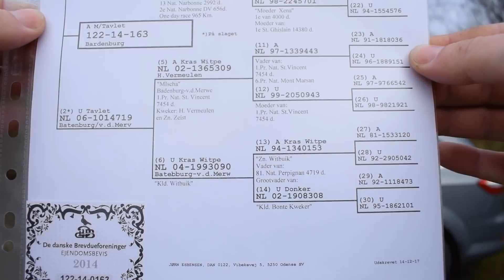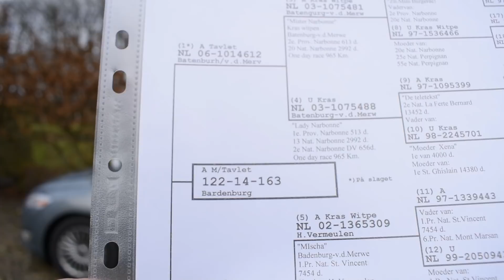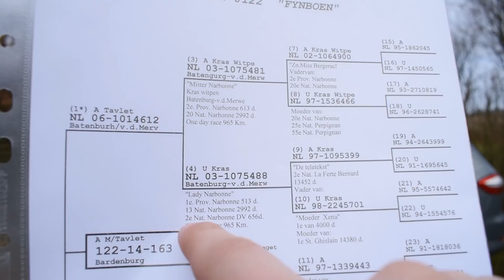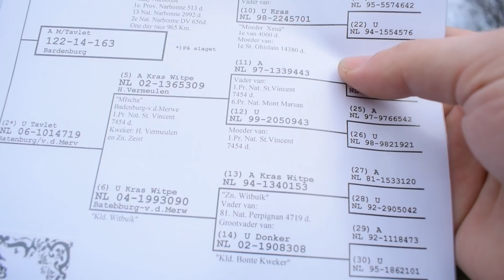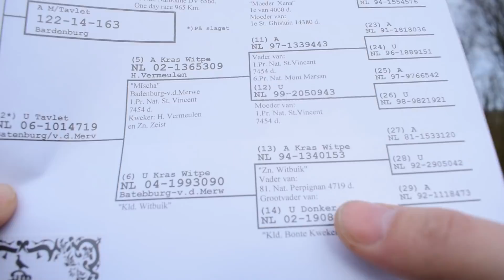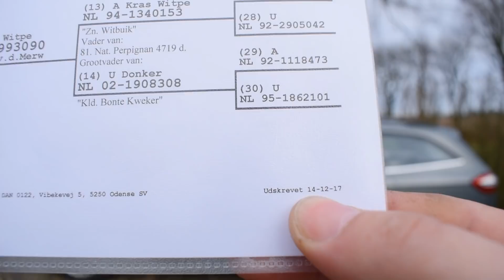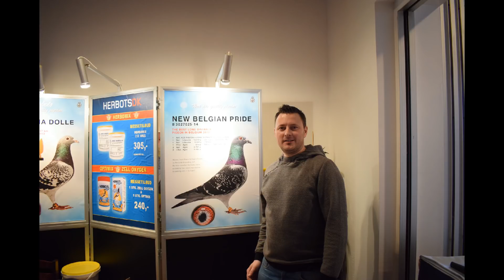Am castigat nepot din 1 AS Nat. Belgia long distance`15/ "Batenburgul"/Pui 2018